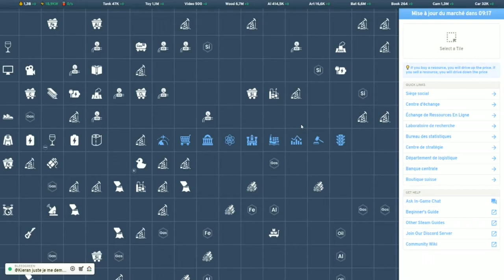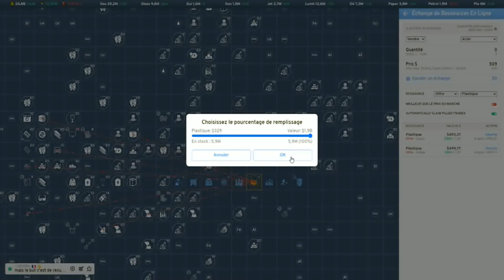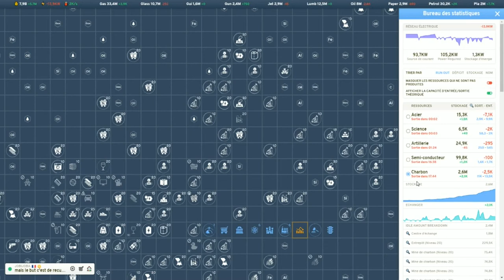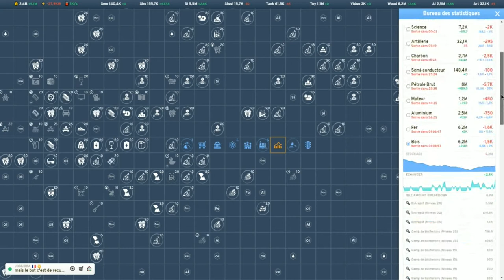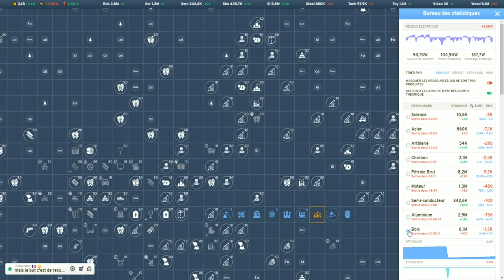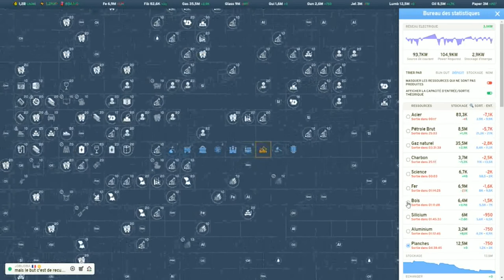Industry Idle ep13